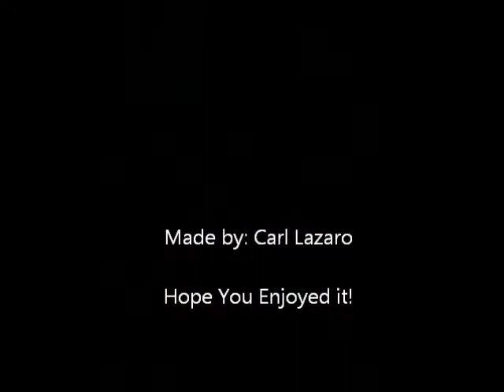Green Valley 8th Grade Memories ft. the song: Till I Forget About You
Memories of me and my friends.